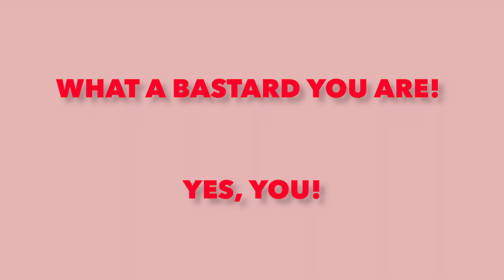Bastard!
The internet deletes my comments and replies!